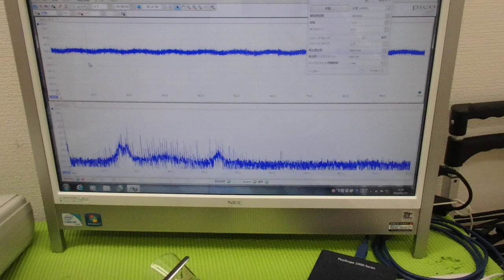超音波プローブの製造技術 ultrasonic-labo